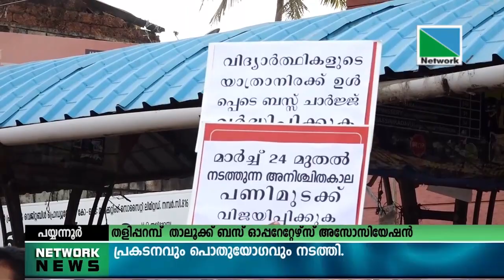തളിപ്പറമ്പ് താലൂക്ക് ബസ് ഓപ്പറേറ്റേഴ്‌സ് അസോസിയേഷന്റെ നേതൃത്വത്തില്‍ പയ്യന്നൂരില്‍ പ്രകടനവും...